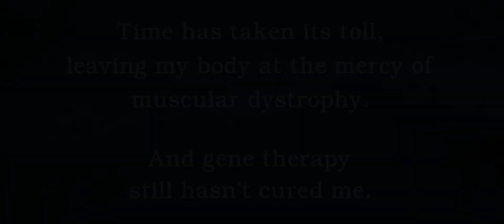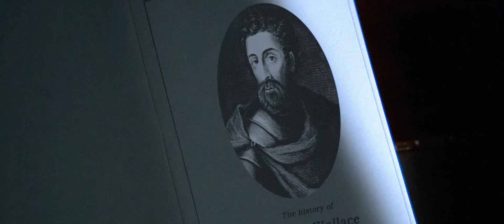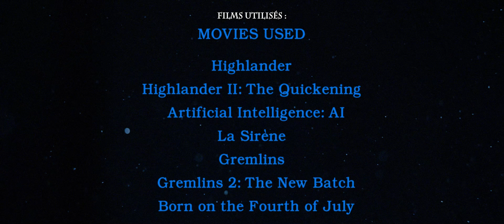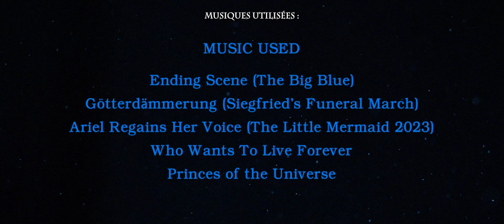HIGHLANDER｜Wheelander: Heal Quickening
From the passage of time to the will to survive through the magic of cinema, here is my vision of the cult HIGHLANDER where Christophe LAMBERT plays a scottish warrior unjustly ostracized by his clan. Besides, it was by completing this little mashup that I really realized the emotional impact of this movie on my life. Indeed, water at the basis of life, lost childhood, the love of a fairy, flesh and blood or even the electricity of muscular contraction correspond to my fight against illness. Furthermore, the quest for immortality so well transcribed by Freddie Mercury's “Who Wants To Live Forever” does not sound to me like a rhetorical question but like an obvious one. My answer is YES, I want to live until the end of time and beyond the dust grains of the depths of space!

Du temps qui s'écoule à la volonté de survivre en passant par la magie du cinéma, voici ma vision du cultissime HIGHLANDER où Christophe LAMBERT interprète un guerrier écossais injustement ostracisé par son clan. D'ailleurs, c'est en accomplissant ce petit mashup que je me suis vraiment rendu compte de l'impact émotionnel de ce film sur ma vie. En effet, l'eau à la base de la vie, l'enfance perdue, l'amour d'une fée, la chair et le sang ou encore l'électricité de la contraction musculaire correspondent à mon combat contre la maladie. De plus, la quête d'immortalité si bien retranscrite par le « Who Wants To Live Forever » de Freddie Mercury ne sonne pas chez moi comme une question rhétorique mais comme une évidence. Ma réponse est OUI, je veux vivre jusqu'à la fin des temps et au delà des grains de poussières du fond de l'espace !